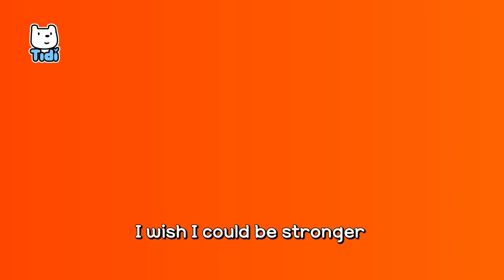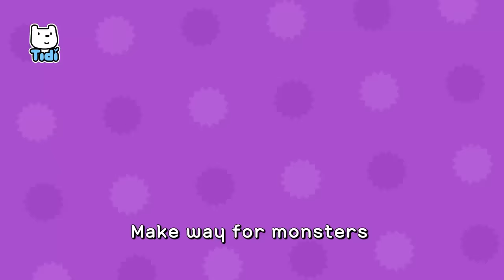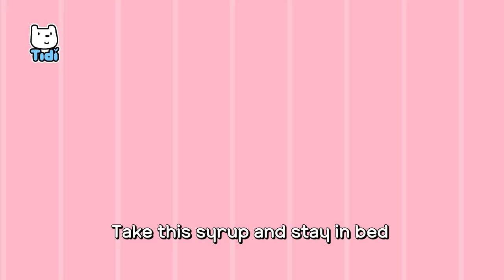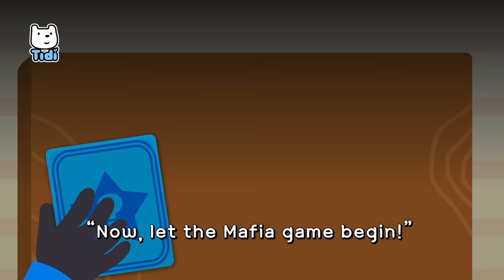Kids Play Songs | Let's Play Together | Pretend Job & Occupation | Nursery Rhymes & Baby SongsKL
I Want to Be an Animal
Barnyard Hide-and Seek
Monster Kindergarten
Animal Hospital Play
Five Little Babies
Mafia Game Song